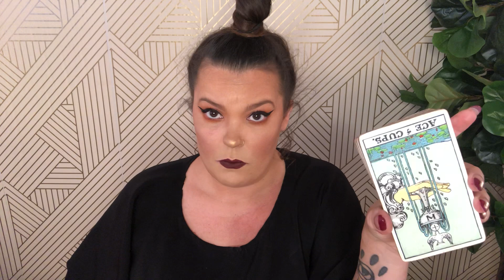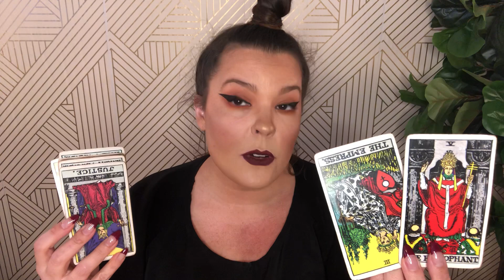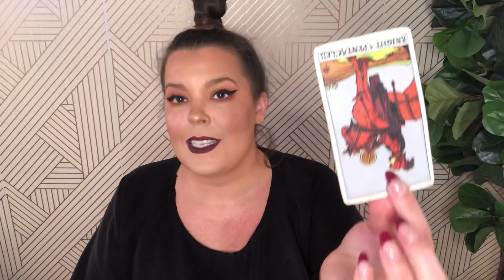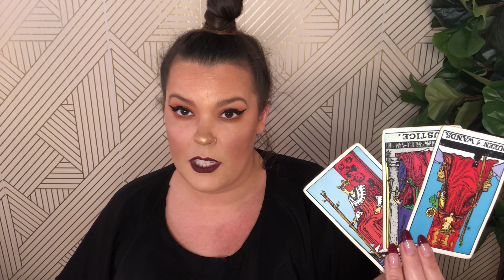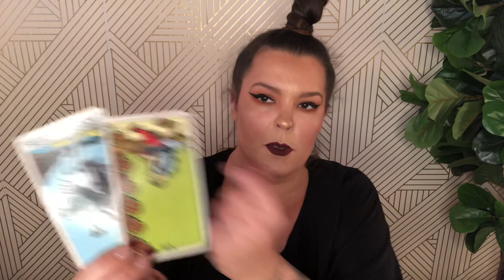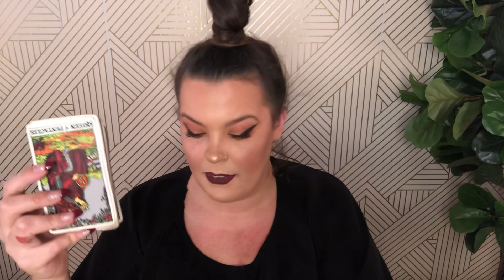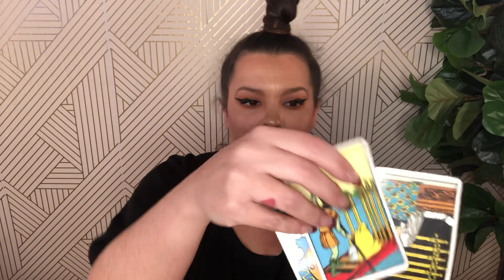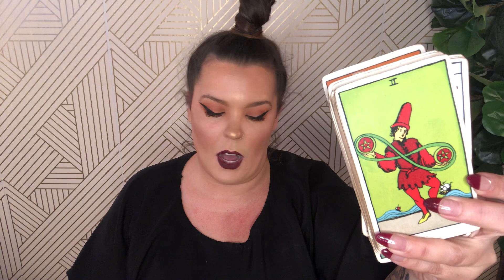SCORPIO- TAKING YOUR POWER BACK!- MID OCTOBER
SPIRITUAL GOODIES:
Use code:
“INTUITION10” to receive $10 off ANY SUBSCRIPTION BOX!